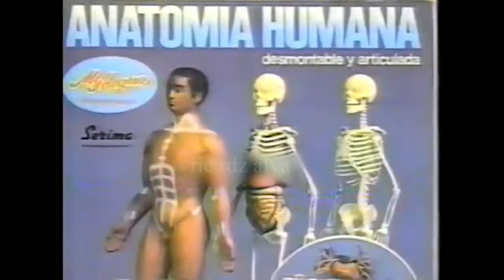Comerciales mexicanos: Mi Alegria 2000 4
Cuerpo humano de Mi Alegria